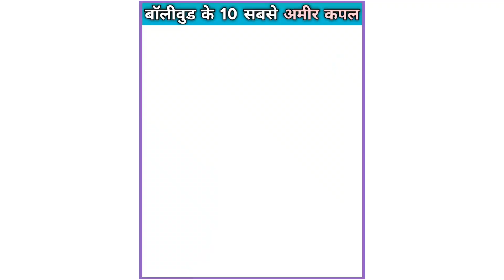बॉलीवुड के 10 सबसे अमीर कपल्स | Top 10 Richest Bollywood couples in 2023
बॉलीवुड के 10 सबसे अमीर कपल्स | Richest Couples Of Bollywood

Hey Bollywood buffs! 🌟 Get ready to dive into the glamorous world of love and wealth as we unveil the Top 10 Richest Bollywood Couples in 2023! From the iconic Shah Rukh Khan and his family to the legendary Amitabh Bachchan clan, and the dynamic Virat Kohli family, this video is your VIP pass to the most affluent love stories in the industry.

👫 Shah Rukh Khan & Gauri Khan: The King of Bollywood and his queen, Gauri Khan, redefine power couple goals. Discover how their empire continues to flourish!

🌟 Amitabh Bachchan & Jaya Bachchan: The timeless love saga of Amitabh and Jaya Bachchan is not just a reel romance. Join us as we explore their regal life and fortune.

🏏 Virat Kohli & Anushka Sharma: Cricket meets Bollywood in this dynamic duo! Explore the Virushka journey, both on and off the field, and witness the rise of their combined empire.

But that's not all! We've curated the ultimate list of Bollywood's wealthiest couples, each with a unique story of love, success, and of course, opulence. From Akshay Kumar and Twinkle Khanna to Ranveer Singh and Deepika Padukone, this video is your one-stop-shop for all things luxe and love.

So, grab your popcorn and hit play for an exclusive peek into the lives of Bollywood's crème de la crème couples. 💫 BollywoodCouples RichestCouples2023 ShahRukhKhan AmitabhBachchan ViratKohli CelebrityGossip LoveAndWealth 💑✨